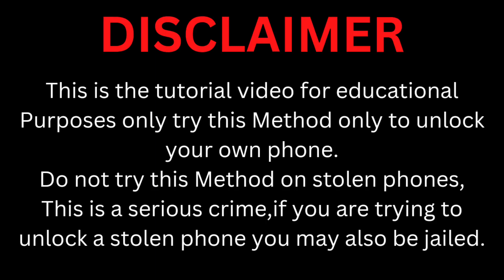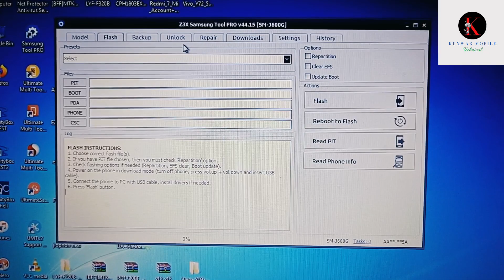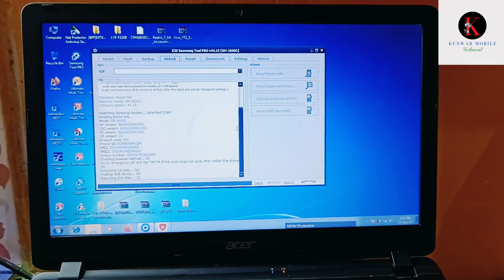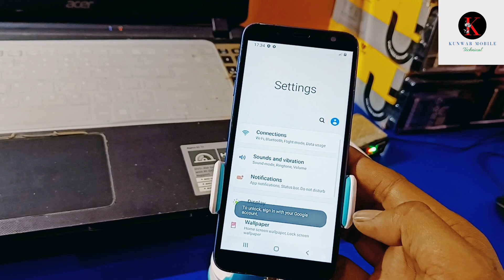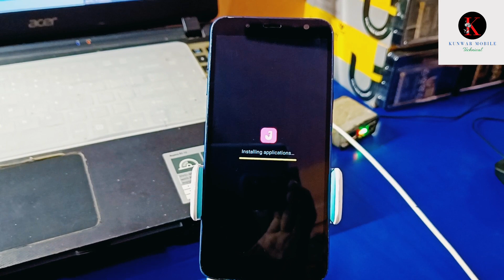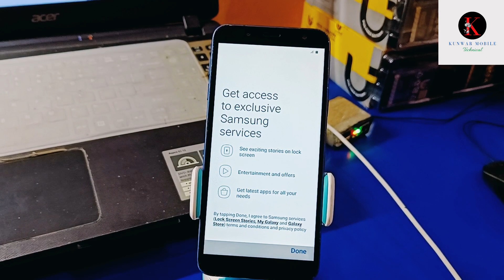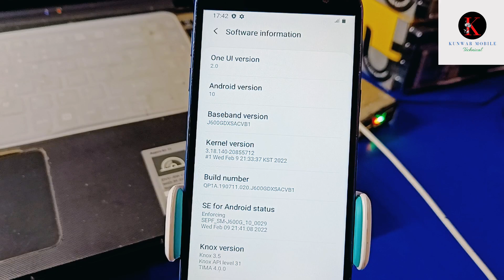Samsung J6 (J600g) Frp One Click Done Z3x Pro Box | SM-J600G Android 10 Frp Lock Remove With Z3x Box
ʟɪᴋᴇ   |  sᴜʙsᴄʀɪʙᴇ   |  sʜᴀʀᴇ   |  ᴄᴏᴍᴍᴇɴᴛ
●▬▬▬▬▬▬▬ஜ۩۞۩ஜ▬▬▬▬▬▬▬●

Doston aaj ke is video me mai aapko Samsung J6 ka frp lock yani google account lock remove karne ka sabse latest tarika bataya hun. Meri video dekhne ke bad aap bahut aasani se apne Samsung J6 ka google account lock yani frp lock remove kar payenge. Mujhe umeed hai doston meri video aapko bahut pasand aayegi aur aapke liye helpful hogi.

Keywords

samsung j6 frp Unlock z3x,
samsung j600fn frp bypass 10,
samsung galaxy j6 frp bypass,
samsung j6 frp bypass with pc,
samsung j6 frp bypass without sim card,

हैलो प्रिय दोस्तों आप सभी का अपने यूट्यूब चैनल पर बहुत बहुत स्वागत करता हूँ दोस्तों आपको हमारे चैनल पर मोबाइल जगत से संबन्धित सारी जानकारी मिलेगी फिर चाहे हम  मोबाइल रिपेयरिंग की बात करें या मोबाइल सॉफ्टवेयर की या फिर किसी भी मोबाइल संबन्धित न्यूज़ की | मुझे पूरी उम्मीद है कि मेरे द्वारा अपलोड किए गये विडियो आपके लिए उपयोगी होंगे |

                             ᴛʜᴀɴᴋ ʏᴏᴜ
 ●▬▬▬▬▬▬▬ஜ۩۞۩ஜ▬▬▬▬▬▬▬●